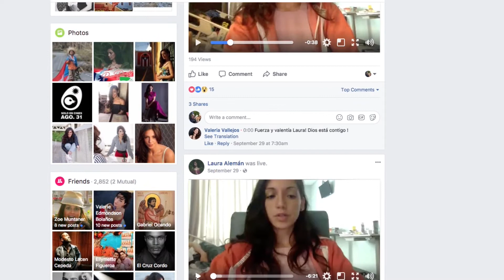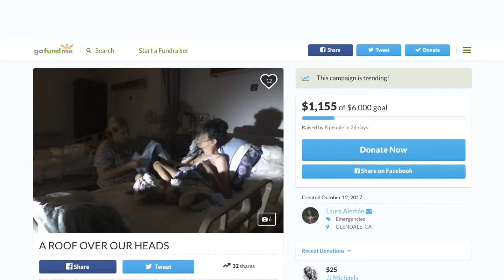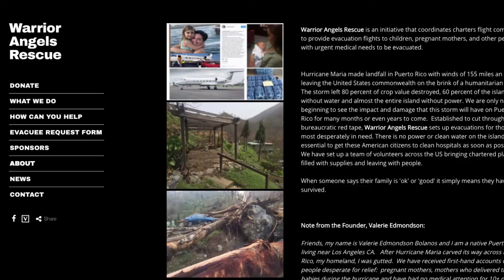Westside Beat: Refugees in Santa Monica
Meet Marissa Alemán, a survivor of Hurricanes Irma and Maria, and a Puerto Rican refugee. Marissa and her family are currently in Santa Monica, California due to her daughter Laura's extensive outreach which eventually connected her with the Warrior Angels Rescue. Chella has the story on the grassroots efforts that are helping to save this refugee family.